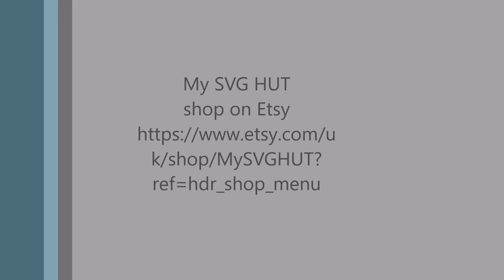Birdcage favor box Tutorial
Here's a tutorial for the Birdcage favor box, gift box.

Links
Favor box

Thank you for visiting x